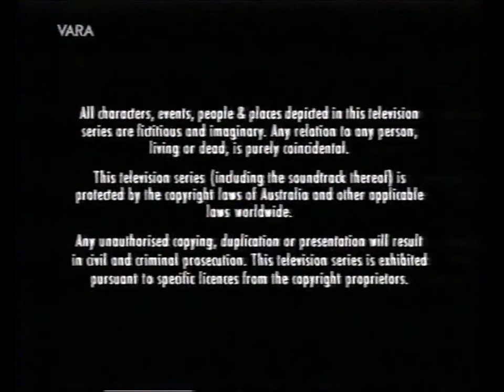Heartbreak High (soundtrack - Ryan)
HEARTBREAK HIGH (115)
soundtrack album available on
             east west

ŠKOLA ZLOMENÝCH SRDCÍ (115)